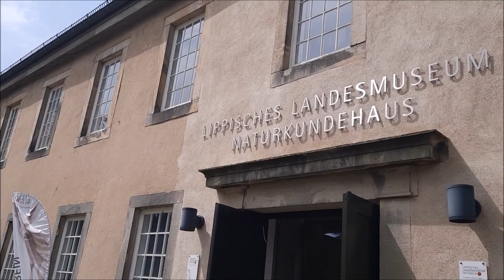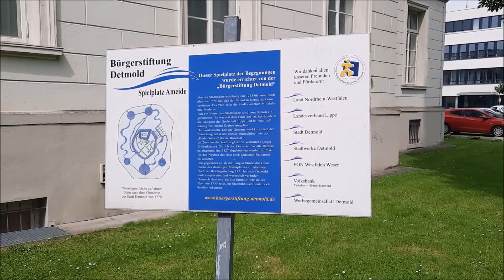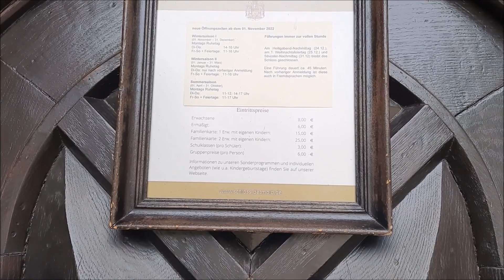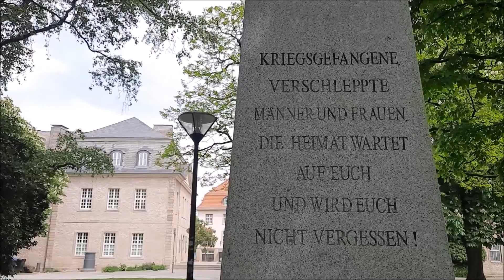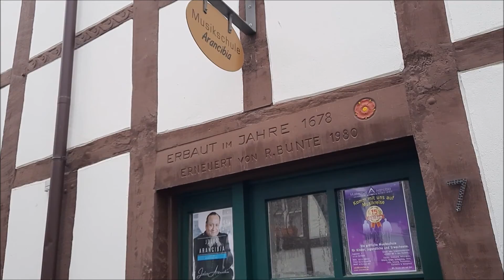Walking in Detmold/Deutschland/Прогулка по Детмольду/Германия/Старый город, замок, чёрный лебедь...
Детмольд - это потрясающий старый город в земле Северный Рейн Вестфалия. Прогуляться по нему - словно окунуться в безмятежное безвременье! Пойдёмте с нами! Я обещаю вам много сюрпризов, необычных встреч и умиротворяющей природы - в самом центре города!
Детмольд (нем. Detmold) — город в Германии, расположенный на северо-востоке земли Северный Рейн-Вестфалия, в 100 км к юго-западу от Ганновера и в 30 км восточнее Билефельда.
До 1918 года был столицей княжества Липпе-Детмольд, в 1918—1947 столица Свободного государства Липпе. Самый большой город и районный центр административного округа Липпе.
Ещё больше видео-путешествий
Киев. Украина/Kiew. Ukraine